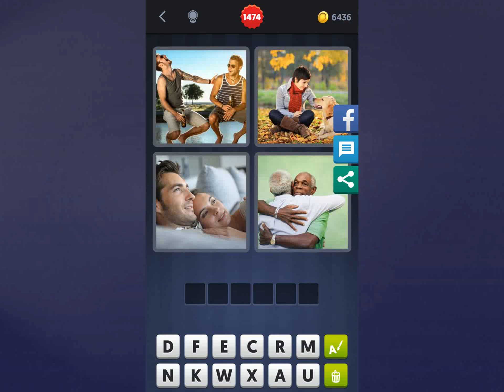4 Bilder 1 Wort Lösung [Männer, Frau + Hund, Frau + Mann, Männer]